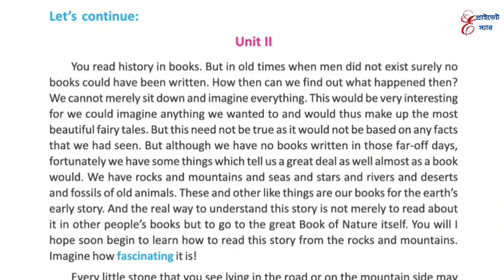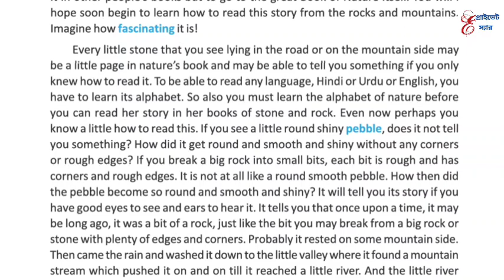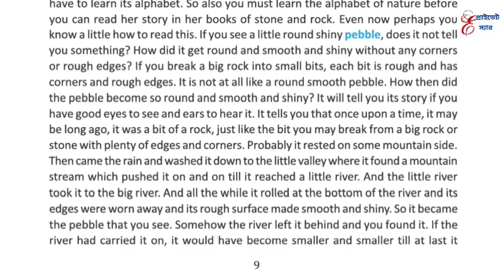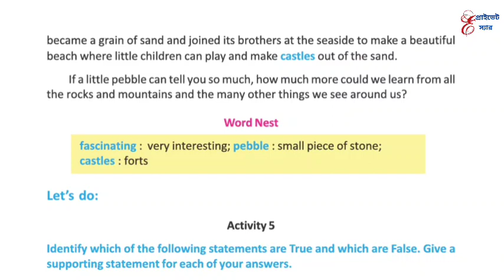Class 7 English Lesson 1 The Book of Nature Unit 2 Bengali Meaning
wbbse class vii english lesson 1
the book of nature class 7
the book of nature bengali meaning
class 7 english lesson 1 unit 2 bengali meaning